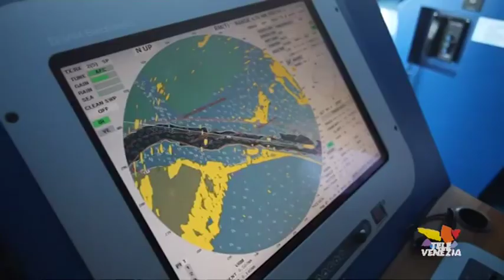Vtp: faremo ricorso al Tar per i divieti "Grandi Navi"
Un ricorso al Tar contro le limitazioni al passaggio delle grandi navi da crociera in bacino San Marco a Venezia.